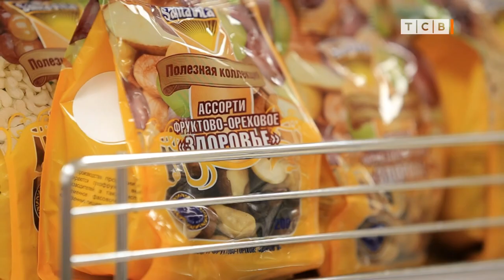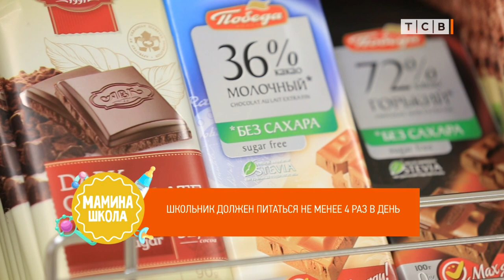Чем кормить ребенка, чтобы он учился на пятерки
Как только ребенок начинает испытывать чувство голода, его внимание улетучивается и он больше не воспринимает информацию, которую дает учить в школе. Поэтому сейчас расскажем, чем кормить ребенка, чтобы он учился на пятерки.
Главные продукты для лучшей успеваемости: Омега 3 жирные кислоты (рыба, авокадо, орехи), глюкоза (овсянка, мед, сухофрукты), полезные углеводы, яйца, цельнозерновой хлеб, антиоксиданты (овощи, фрукты, ягоды), витамин С. Не забудьте, пусть в портфеле будет питьевая вода, обезвоживание приводит к замедлению мыслительных процессов.